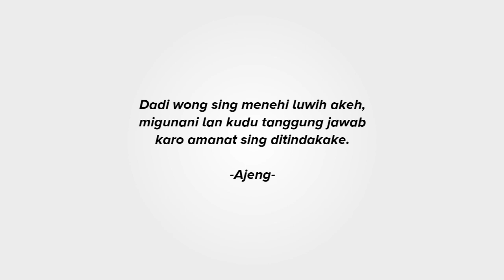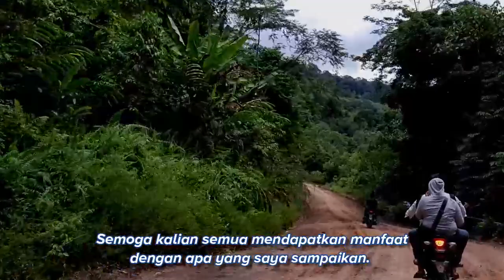176_Ajeng Fitri Wulandari D.P_Lamongan